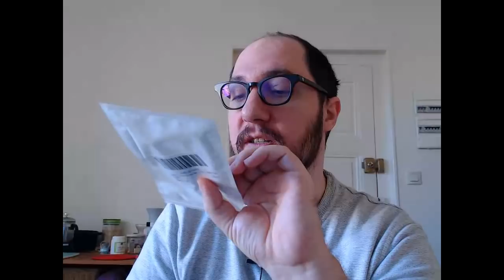Podcast tricot épisode 36